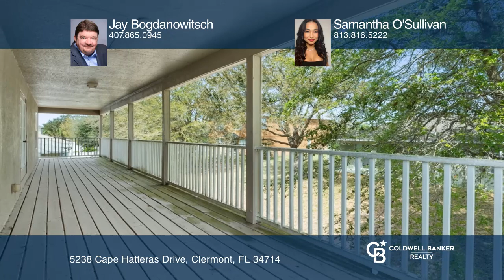5238 Cape Hatteras Drive Clermont, FL | ColdwellBankerHomes.com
5238 Cape Hatteras Drive, Clermont, FL

This stunning two-story home boasts five spacious bedrooms and three beautifully appointed bathrooms. br  br The first floor also features a guest bedroom with a full bath, which is great for hosting visitors or as a private office. Upstairs, the primary suite is a peaceful retreat with a large walk